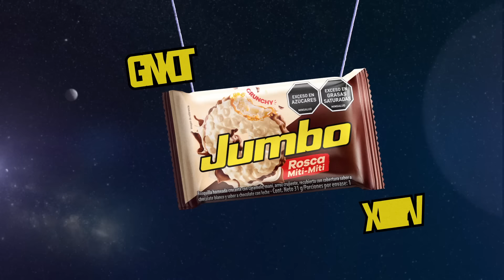Nueva Jumbo Rosca Miti-Miti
Poder en cada vuelta.